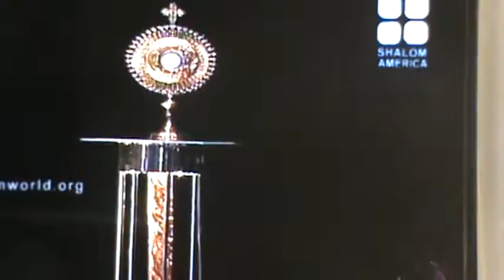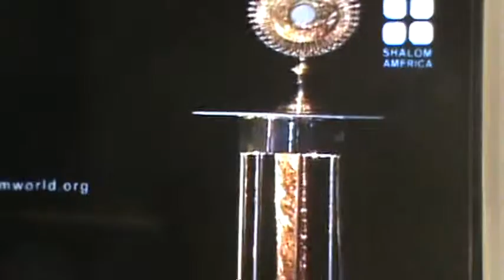Thirusannidhi- Divyakarunya Aaradhana Led by Stella Benny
This video belongs to Shalom TV. I couldn't get the whole Eucharistic Adoration but here is about 10 mins of this beautiful moment!! My favorite part is when she says "praanan eduthuvechu praathal vilambunna karthaavu!" Such a beautiful image to picture in our hearts as we adore our Lord :)